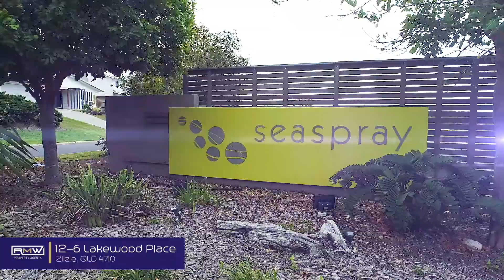12 6 Lakewood Place